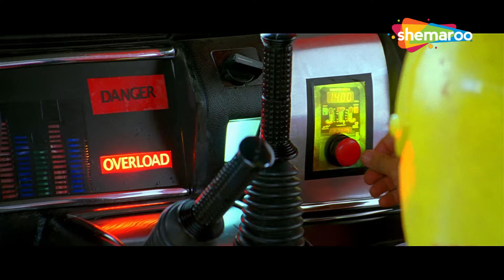CLIMAX Scene Of Bhagam Bhag | Akshay Kumar, Govinda, Paresh Rawal, Lara Dutta | SCENE (HD)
एक थिएटर ग्रुप का मालिक चंपक अपने ग्रुप के दो सदस्यों बंटी और बबला के साथ एक शो आयोजित करने के लिए लंदन जाता है। वे जल्द ही खुद को उस हत्या में उलझा हुआ पाते हैं जो उन्होंने नहीं की थी।

Champak, the owner of a theatre group, travels to London to organise a show along with Bunty and Babla, two of his group members. They soon find themselves embroiled in a murder they did not commit.

Movie Name - Bhagam Bhag (2006) भागम भाग
Star Cast - Akshay Kumar, Govinda, Paresh Rawal, Lara Dutta, Tanushree Dutta, Rajpal Yadav, Jackie Shroff, Shakti Kapoor, Arbaaz Khan, Manoj Joshi

Bollywood Comedy
Follow us on: